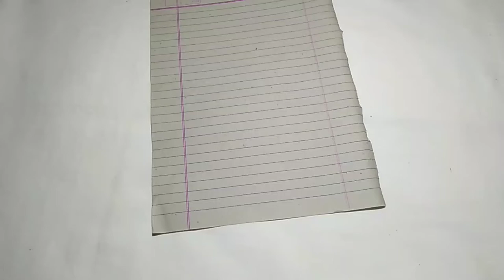How to make origami paper bird cage | easy paper lamp - amazing art for house decor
Hello Guys...

In this video, I will show to how to make paper work art.

This video is very easy and creative for kids as well as paper origami paper arts lover.

It's very easy and quick to make. You can make it under 5 minutes...It is great for decorating any kind of parties